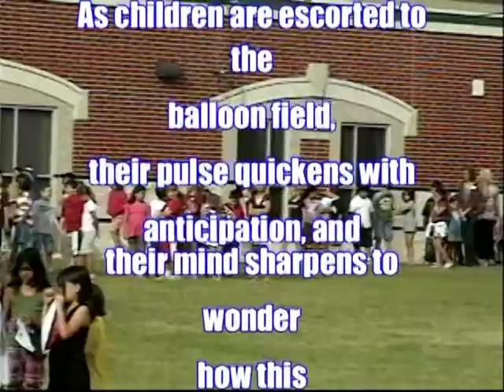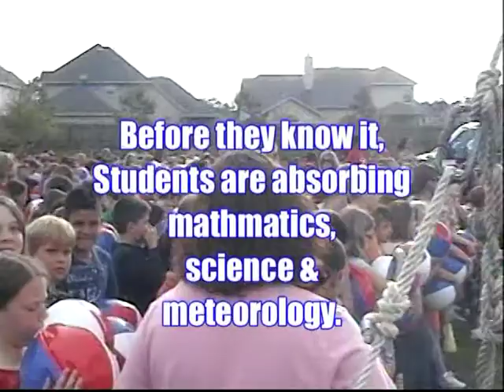School Balloon Program (How Hot Air Rises)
A skilled RE/MAX Aviator explains science & meteorology in an exciting, entertaining way that stimulates young minds and encourages interest in math & aeronautics.